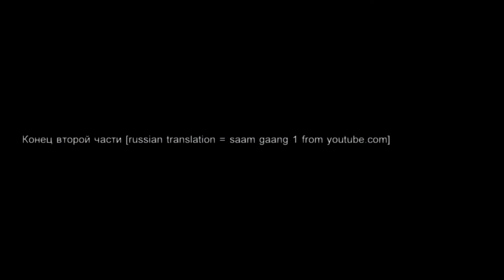MAFIA 1 - мод - Paulie's Stories : History of Lost Heaven.Финал.№5.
Видео о том,как я решил пройти этот мод.

а это русские субтитры для второго эпизода

Заходите Вам будет интересно.

Вот отличные паблики-